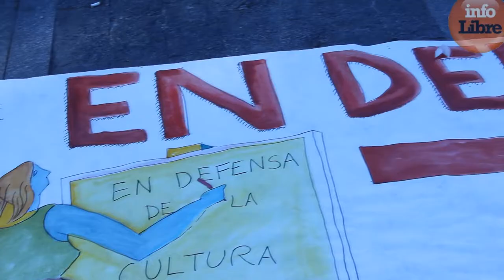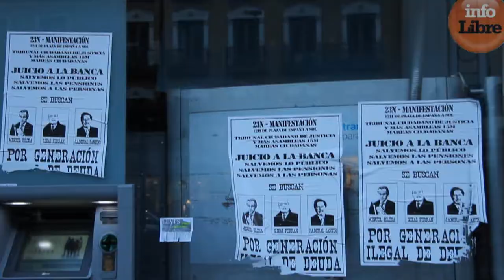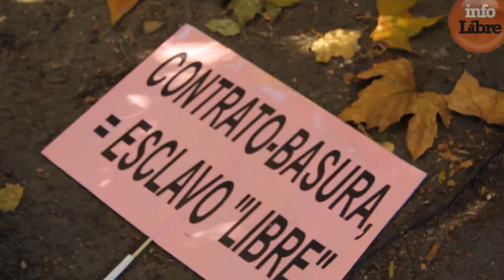Una gran marea ciudadana protesta en Madrid contra los recortes